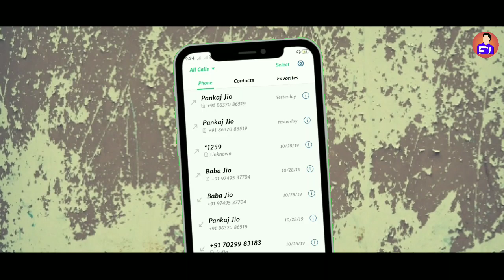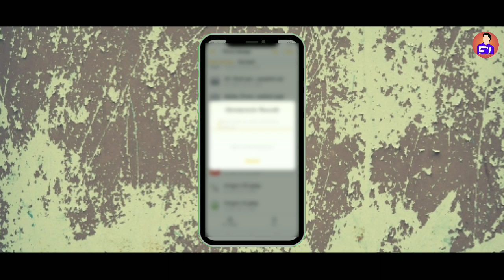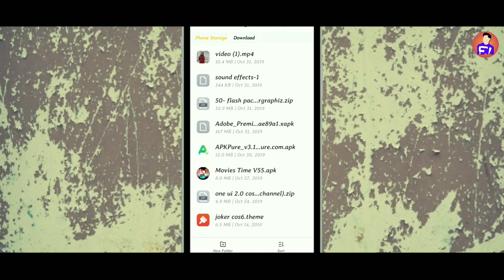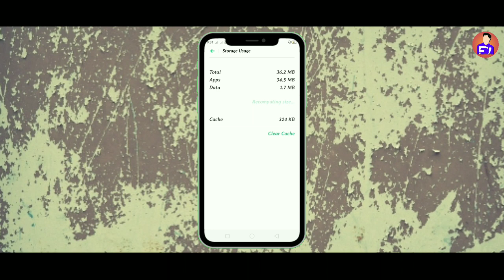Realme Theme : One Ui 2.0 Theme For All Realme | Theme For Color Os 6| tech buzz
_Topic Covered _
1. One ui 2.0 Theme For Realme
2.Theme For Color Os 6
3. Cool theme for realme 2
4. No 1 theme for realme 2pro
5. New theme for realme 1
6. Best Theme for realme c1
7. Amazing theme for realme c2
8.  theme for realme 3
9.  theme for realme 3 pro
10. Best theme for realme 3i

Theme link- whatsapp group pe mil jayega